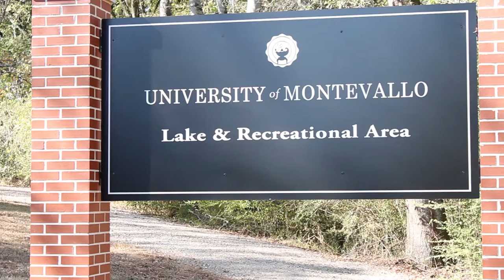University Lake at Montevallo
I did the Pleasantville effect along with a rack focus in this short video showing the beauty of the University Lake at Montevallo.